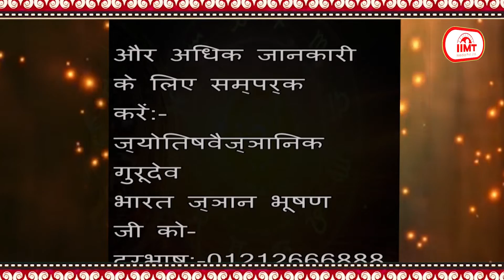आज का राशिफल @ TODAY'S HOROSCOPE || 16 November